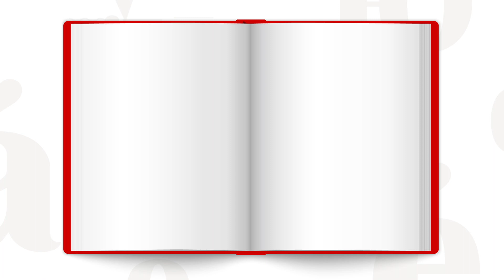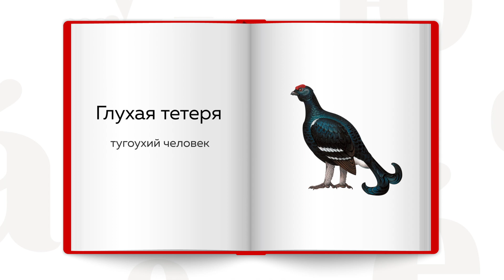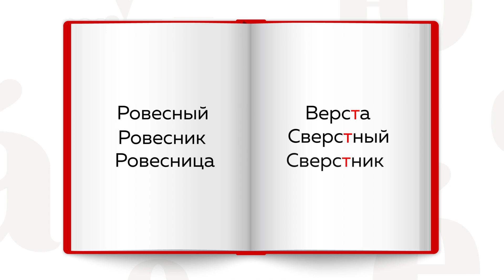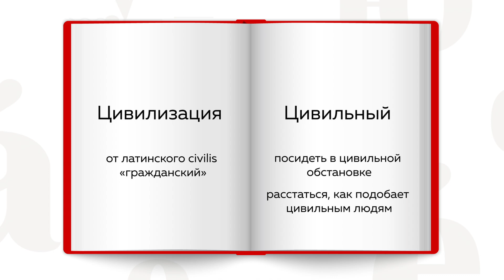12 слов Тотального. Часть 1.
В этом выпуске поговорим о словах «глухая тетеря», «сверcтник», «цивилизация».